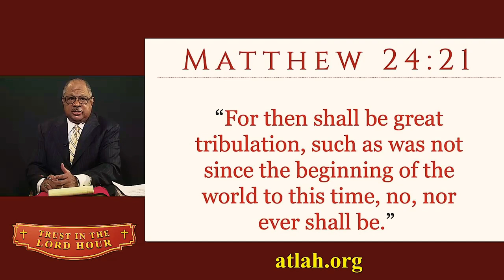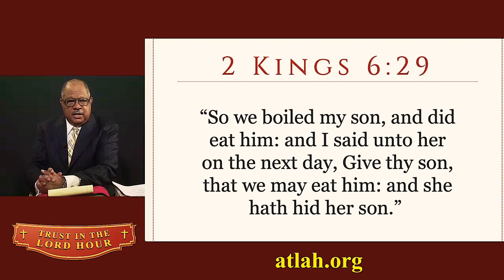COVID19: Pastor Manning - You Will Beg For Death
Coronavirus is a tribulation according to James David Manning and there will be unrest among society causing people to ask God to kill them (euthanasia)